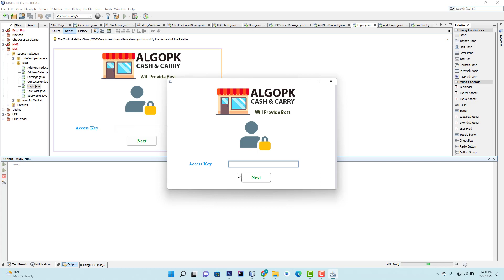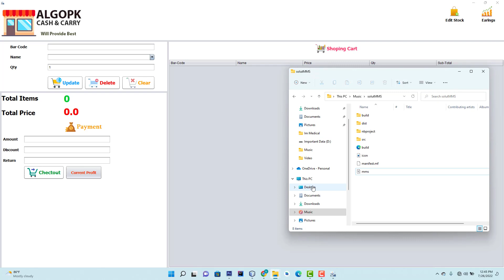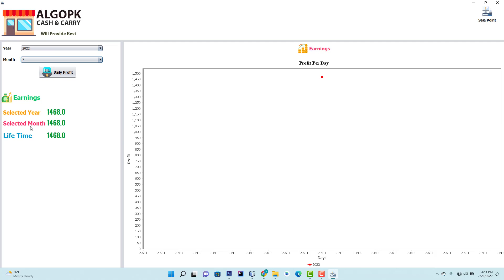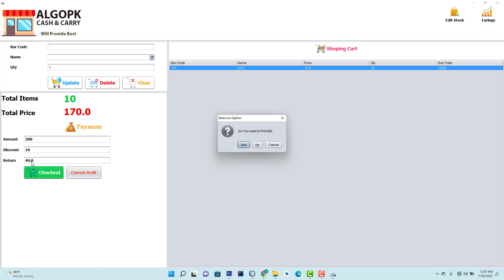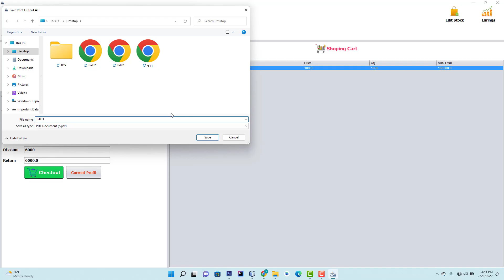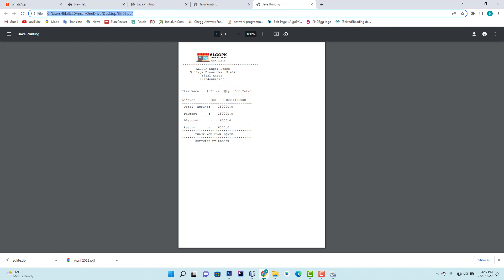How to Create Point Of Sale Software In Java NetBeans with SQLite Database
In this Tutorial Series I will Teach You how you Can Create Point Of Sale Software In Java Using NetBeans IDE.